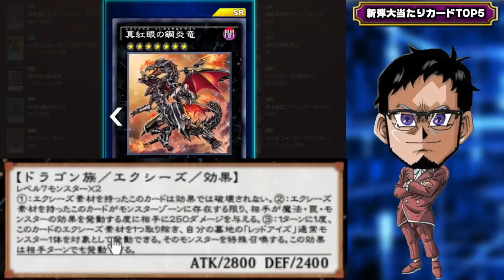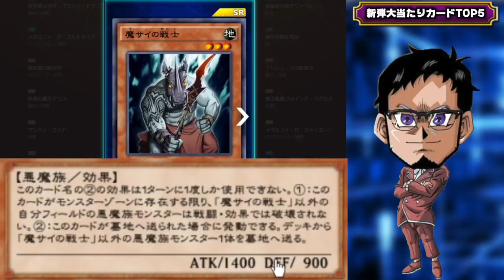【新弾大当たりランキング】今回のパックはぶっ壊れ!? 大当たりカードは◯◯です!!【遊戯王デュエルリンクス 実況】【YuGiOh DuelLinks】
新弾大当たりランキング
3/1に実装予定の新パック
大当たりカードランキング
考えてきました。
1位は確実にアレです。
間違い無いです。

メンバー登録はこちら

実況に使っている機材

▼イヤホン

▼キーボード

▼webカメラ

デュエルリンクスおすすめ動画

コメントに関するお願い

✅使用楽曲
　　など